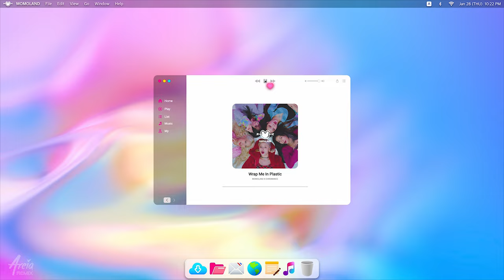MOMOLAND x CHROMANCE - Wrap Me In Plastic (Areia Remix)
My name is Jun Areia and I'm an artist developer and producer based in Seoul, South Korea.
Through Areia Remix, I attempt to offer re-imagined versions of your favorite K-pop songs.
Since 2009, Areia Creations has introduced Korean music to diverse audiences worldwide, helping to promote K-pop and the Korean wave internationally.
This remix is not a commercial release and is created for promotional and entertainment purposes only; all revenue is automatically received by the original artists.
The music in this remix is 100% original and was produced exclusively for this remix from scratch. Only the vocals are used from the original song.

Your support helps me grow my efforts in producing original K-pop artists and building my company in Korea!

⭐ Credits:
Remix produced by Jun Areia